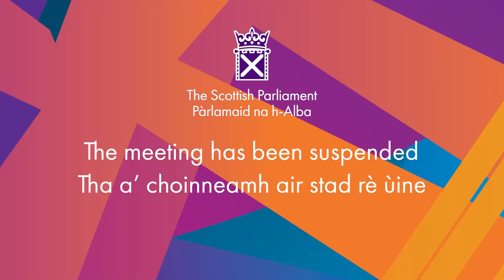Decision Time - 26 October 2022